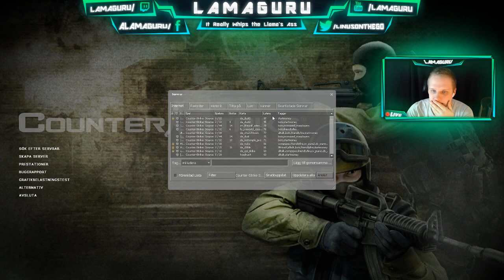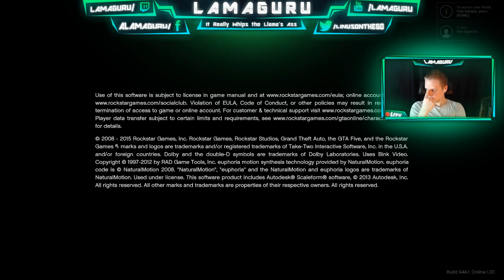GAME NIGHT WITH LAMAGURU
Hope you enjoy the gameplay, please interact with me by write in livechat or join same server!
I try to speak mostly English! Somehow, sometimes I speak Swedish as well!
Add me on steam: LamaGuru